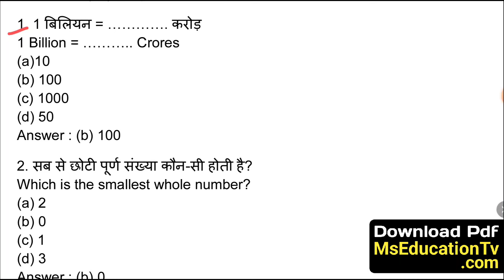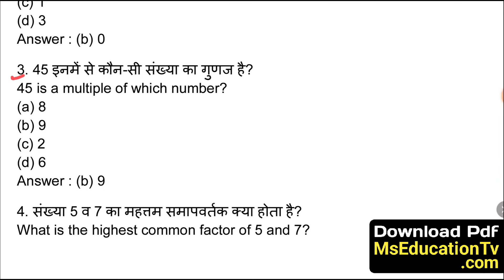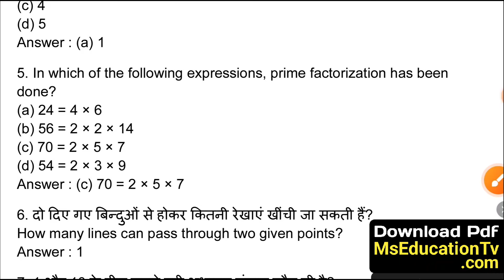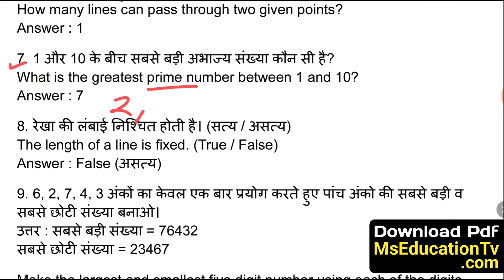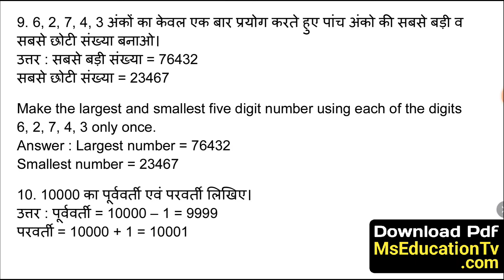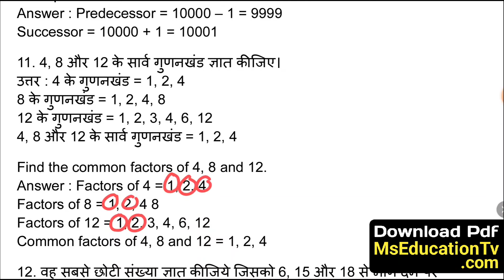HBSE 6th Maths Paper 2024 SAT-1 | Haryana Board Class 6 Maths SAT Paper 2024 Answer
how to download class 6 sat question paper hbse
hbse class 6 sat 1 question paper maths
sat 1 question paper design class 6 hbse
sat 1 maths question paper class 6 hbse
class 6 sat previous year question paper hbse
haryana board class 6 sat question paper 2024
hbse maths sat question paper 2024 class 6
haryana board mathematics paper class 6
hbse 6th maths sat 1 paper 2024
haryana board sat social science 2024 class 6
hbse maths sat paper class 6
haryana board class 6 social science paper 2024